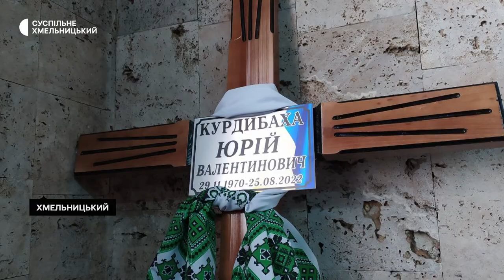У Хмельницькому попрощались з захисником України Юрієм Курдибахою